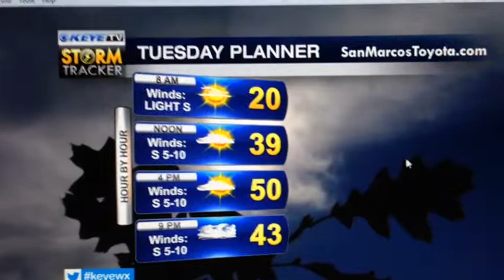Polar Vortex, Record Cold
Polar vortex explained, record cold, & your 5 Zone Forecast for Central Texas.  Stay warm!

10700 Metric Blvd - Austin, Texas 78758